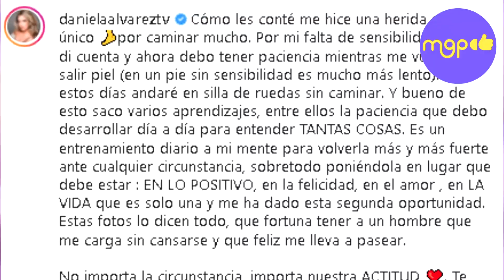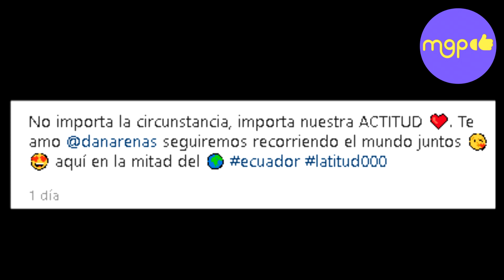¡Daniella Álvarez termina en silla de ruedas por lesión en su único pie!😰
No cabe duda que Daniella Álvarez es un gran ejemplo de que querer es poder, ya que, pese a haber perdido una de sus piernas no para en sus actividades y proyectos, así lo ha compartido en sus redes sociales, donde nos acostumbra compartir parte de sus rutinas diarias.

Sin embargo, en esta ocasión la ex Miss Universo colombiana aprovechó su red social para expresar que usará silla de ruedas temporalmente, debido a un incidente que no se lo veía venir.